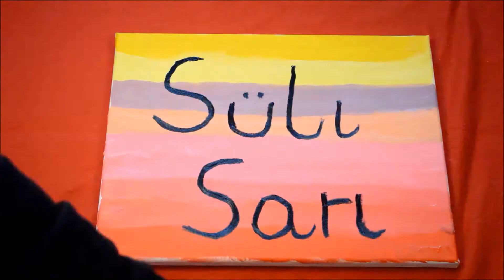Sütőtökös húsvéti pogácsa